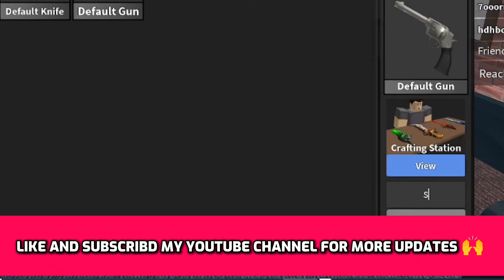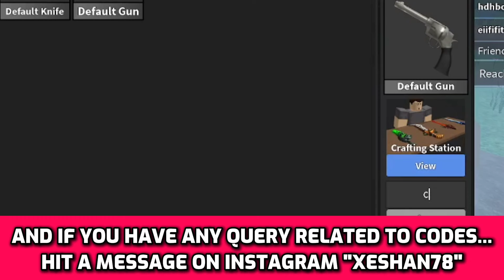SECRET UPD ❌ ALL WORKING CODES FOR MURDER MYSTERY 2 IN JUNE 2024! ROBLOX MURDER MYSTERY 2 CODES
In this video I will show you ALL Murder Mystery 2 CODES on Roblox! The NEW codes will give you rewards for Murder Mystery 2...